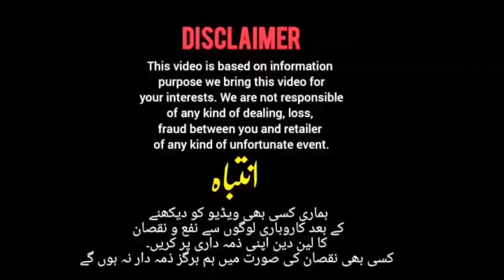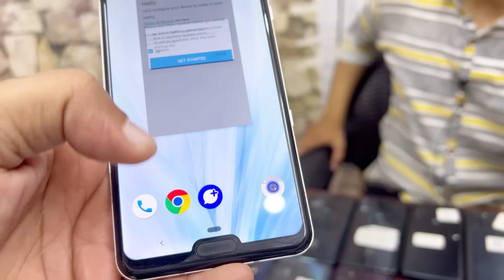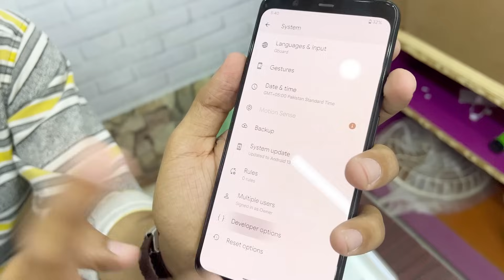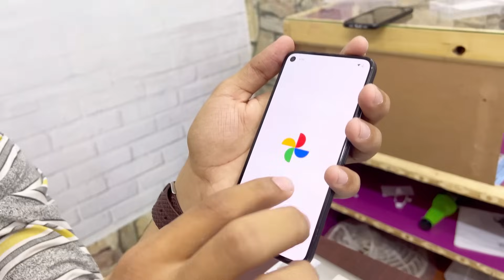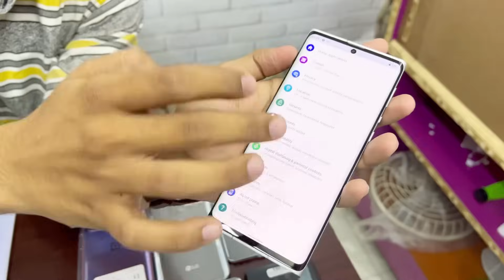Sony Xperia 1 Mark3, Xperia 5 Mark2 |Aquos R3, R5 5g, ZERO 5g|Leica Phone 1|Moto Edge30 pro, |LG V30